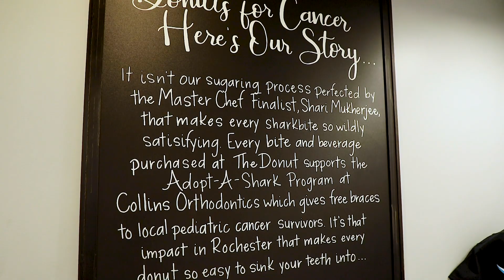Braces And...Donuts?!?! 😳 It's Not What You Think...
For Supporting Children Cancer Survivors: SharksForCancer.com
For Donuts: DonutsAboutSmiles.com
For Braces: RochesterOrthodontics.com
For Socials: TheBracesGuy.com